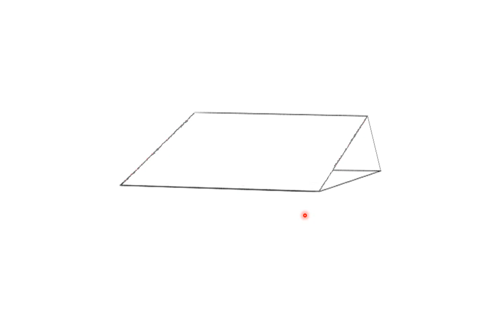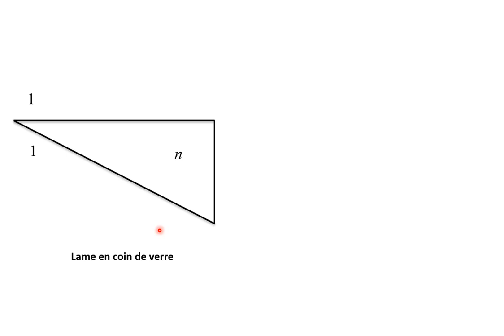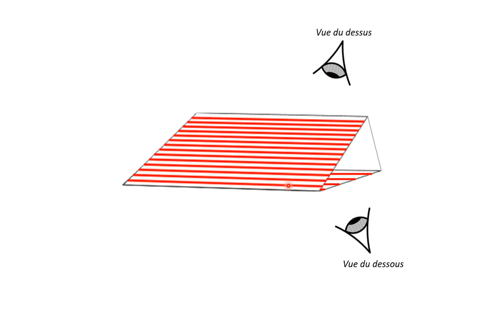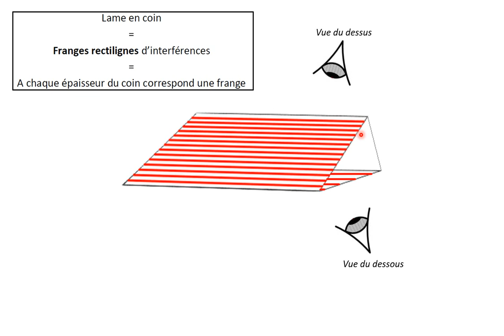1-Une lame en coin, c'est quoi ?